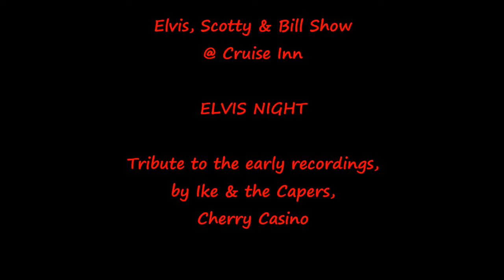The Elvis, Scotty & Bill Show @ Elvis Night Cruise Inn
Ike & the Capers with Cherry Casino at the Elvis Night Cruise Inn.
Tribute to the early recordings